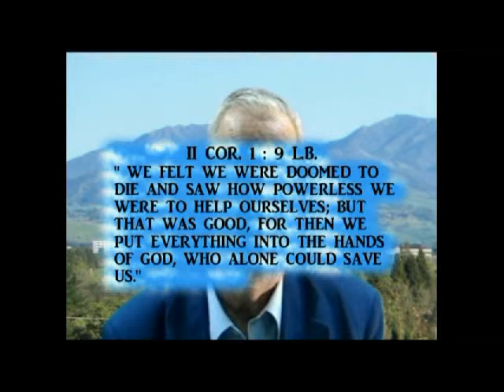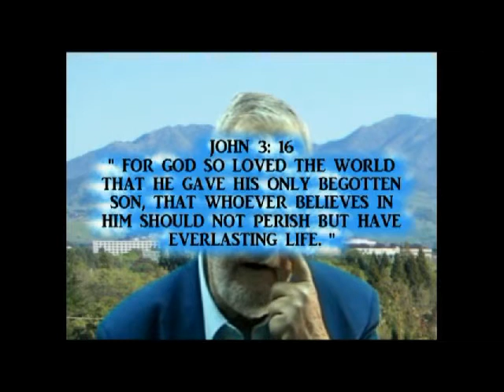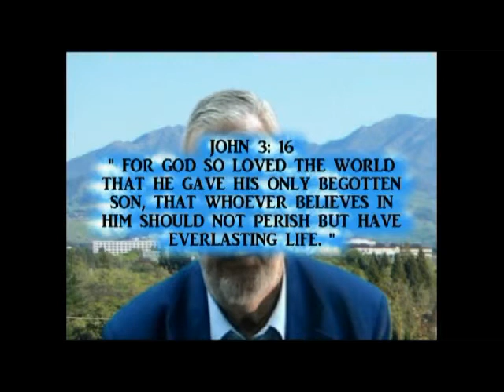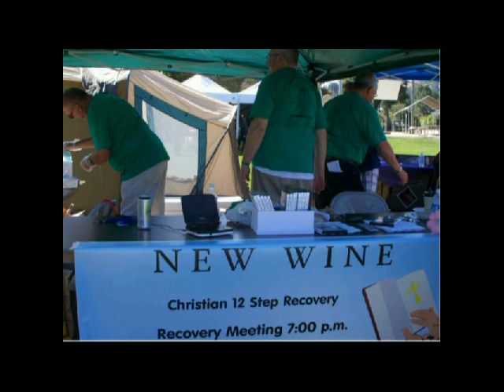The Richard Peterson Story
An Alcoholic that once was lost but now is found.  Read an incredible story of a person that God has transformed from being an alcoholic to a Wonderful Man of God.